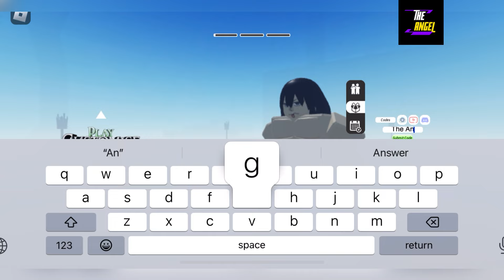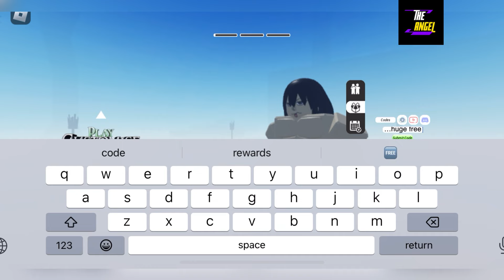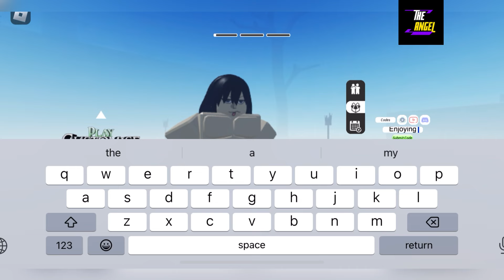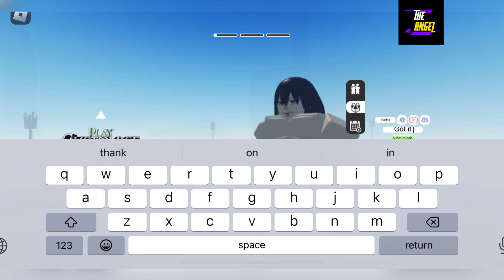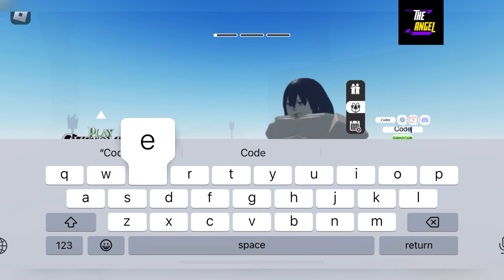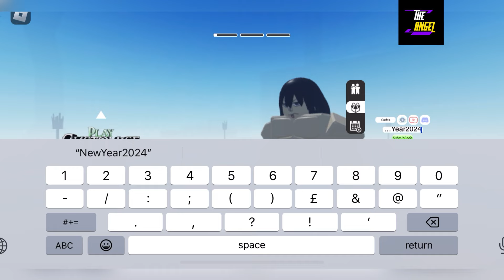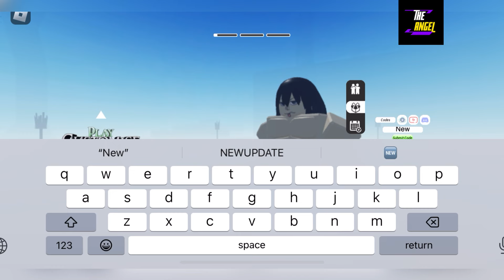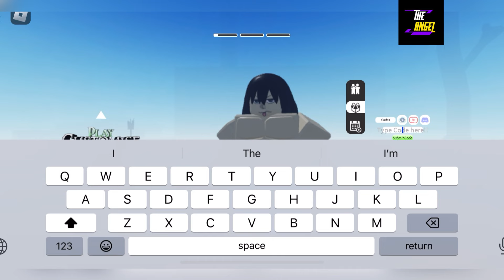🎍 Sweet Event 🎍 PROJECT SLAYER - PROJECT SLAYERS CODES (APRIL CODES 2024)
Welcome At The Angel

Today we are having project slayers codes or roblox project slayers codes to share with all of you. So watch the video till the end and get all new and working project slayers codes.

1 - project slayers codes
2 - project slayers roblox
3 - project slayers code
4 - roblox project slayers codes
5 - project slayers roblox codes
6 - codes for project slayers
7 - all project slayers codes
8 - new project slayers codes